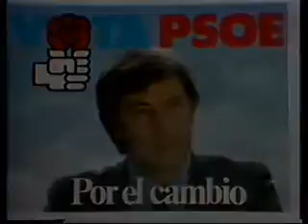Por el cambio